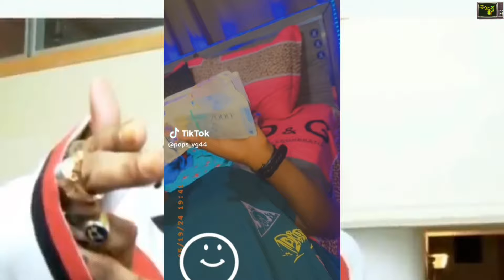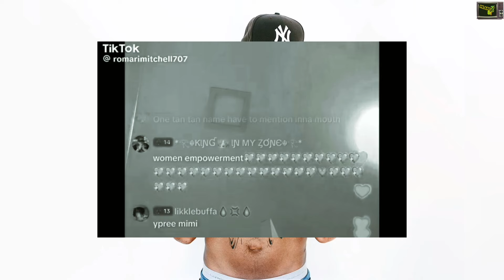Pop Yg Cried | Shorty React To Vybz Kartel Bun | Usian Get Mad At... Man A The Match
news on Vybz Kartel most recent song ft Likkle Addi, man of the match I'd creating a buzz in the music industry.

Pops Yg arrested!

Usian Bolt is furious about his missing money from Stocks Security Limited.